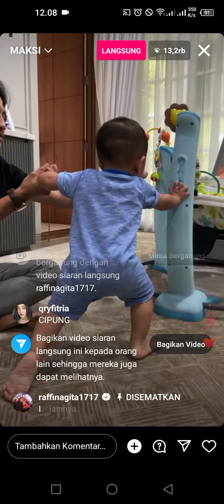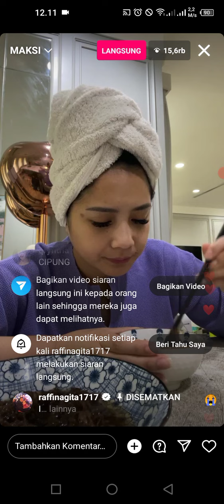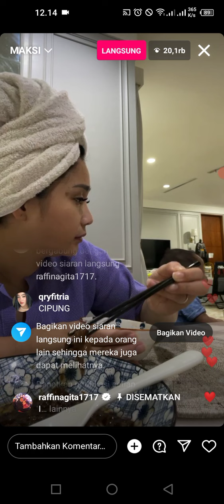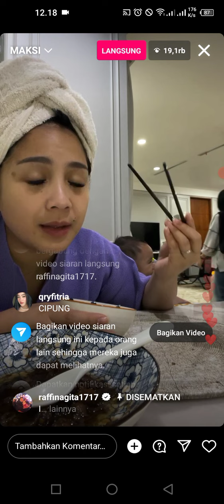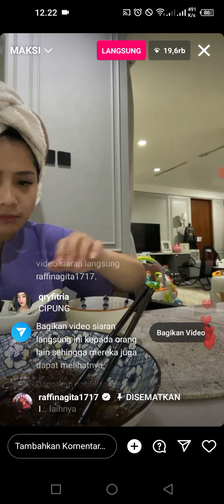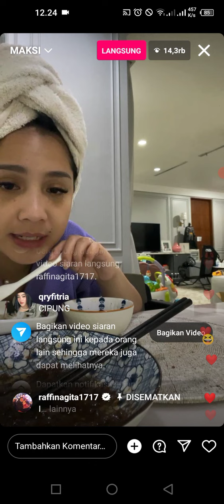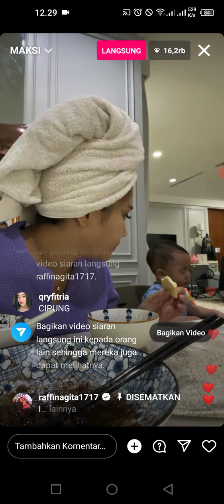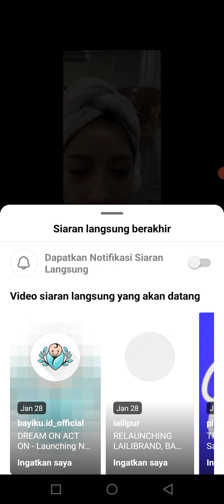CIPUNG CILUKBA PAKE PIRING MAMA GIGI, KETAWANYA BIKIN GEMES PUNG!